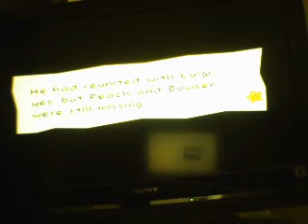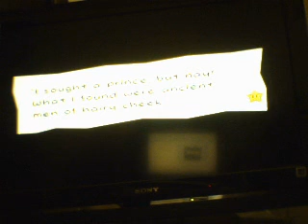Super Paper Mario part 43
Again gay stuff going on with youtube.  Also we continue through finding the heart pillar, start off Chapter 7, took down 7-1 and we have to escort Luvbi to the Overthere.